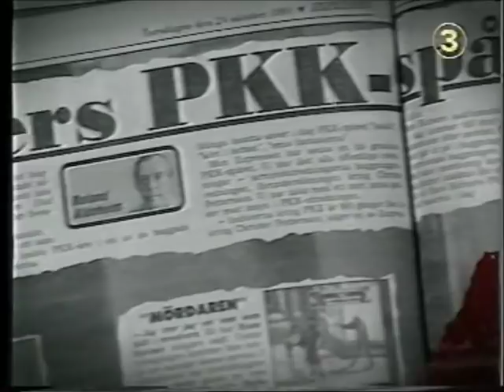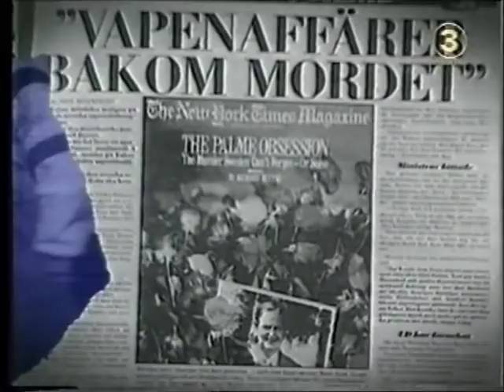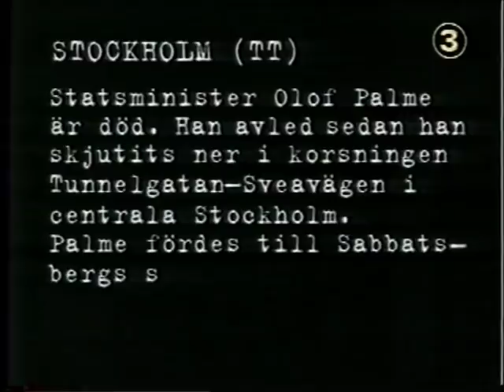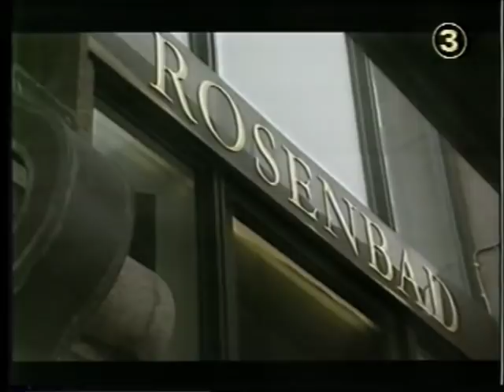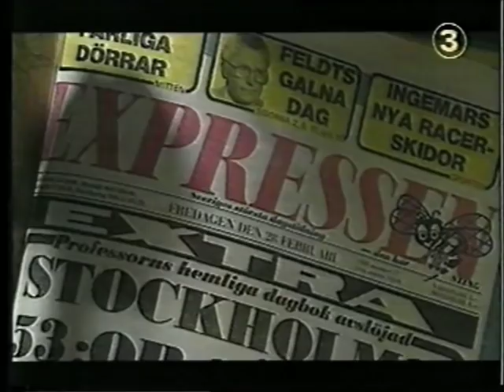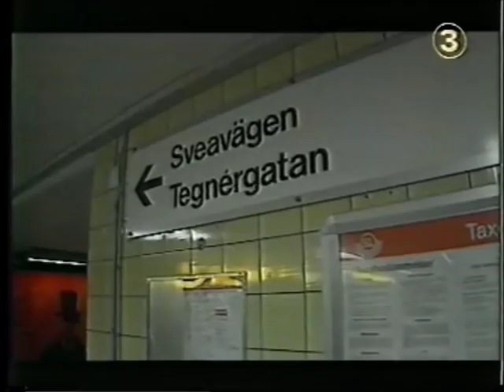Vem mördade Olof Palme Del 1.wmv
Del 1 av 4. Från 1994. "Fakta" om mordet. Panelen, med bl.a. G W Persson,  diskuterar med biträdande professorn vid Stockholms universitet: psykologen Sven Åke Christiansson. Lisbeth Palme i form av en skådespelares röst (fick ej bandas) pekar ut Christer Pettersson i rätten. Mårten Palme uttalar sig om vad han såg, m.m.